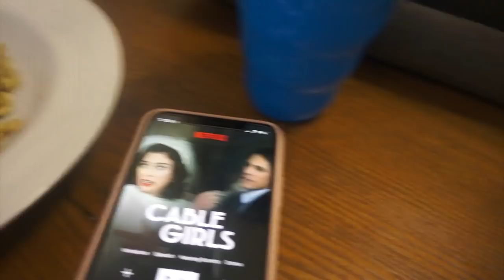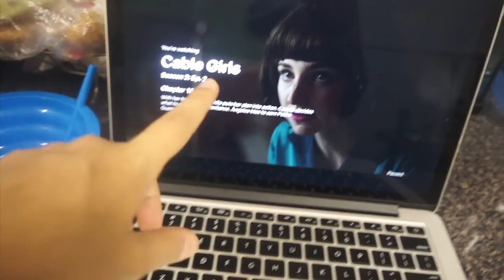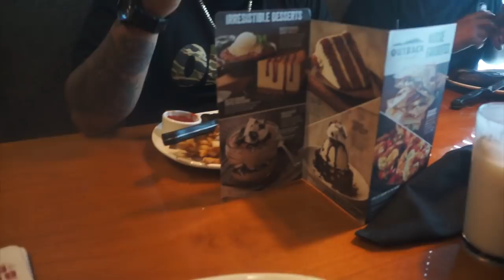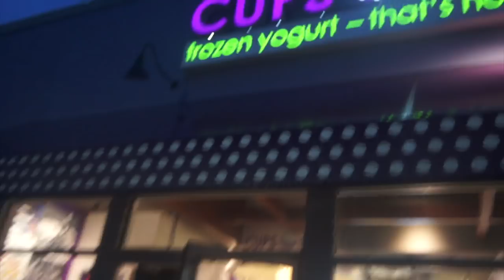Paseando y de compras en familia | Mariana Vlogz